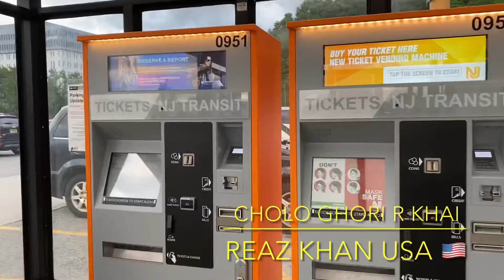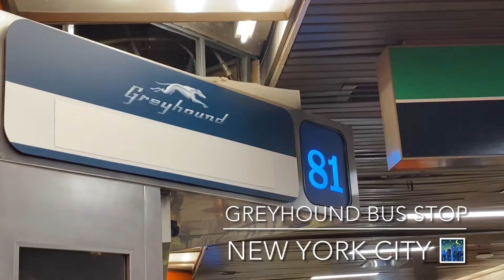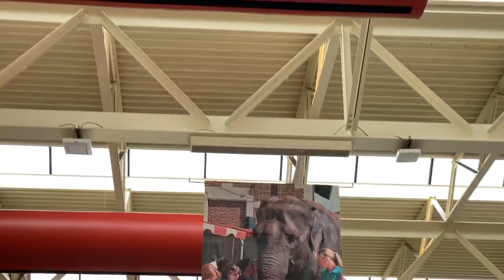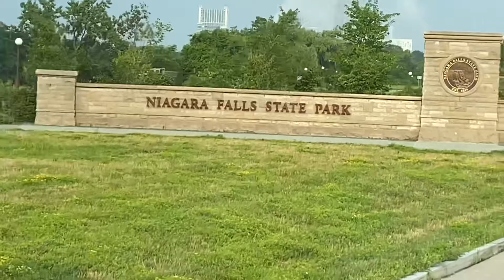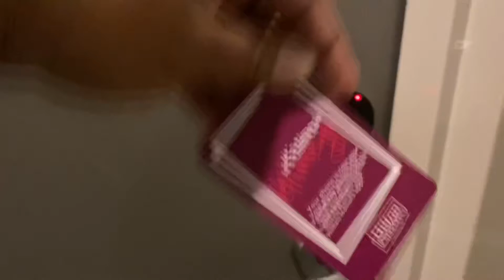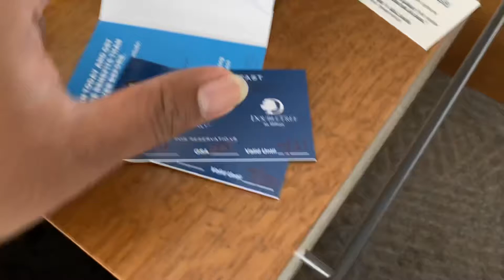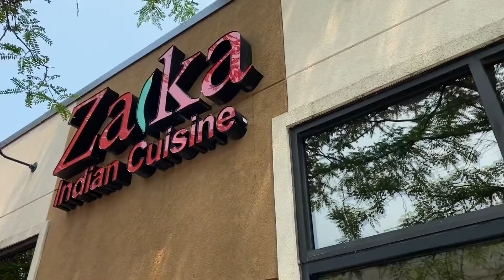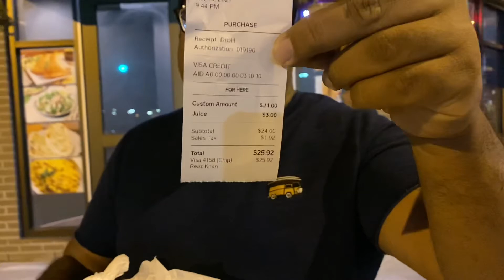Eid vacation in Niagara Falls New York Part-1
Eid party in Niagara Falls New York Part-1